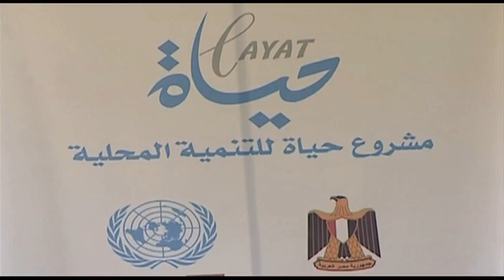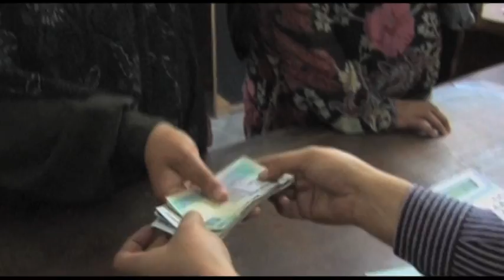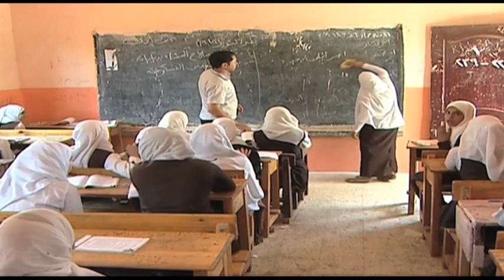UN Human Security Project Upper Egypt (HAYAT) Arabic Short مشروع حياة للتنمية المحلية بصعيد مصر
يهدف مشروع حياة للتنمية المحلية الشاملة إلى تعزيز فرص الأسر الأكثر احتياجا والشباب الذي تتراوح أعماره بين ١٨-٣٠ عاما، والنساء والاطفال في المجتمعات المستهدفة فى محافظة المنيا وذلك من خلال التنمية الاجتماعية والاقتصادية الشاملة. فيما يخص الجانب الاقتصادى، يعمل البرنامج على خلق المزيد من فرص العمل وتحسين وزيادة فرص التوظيف المحلية للفئات الأكثر احتياجا على مستوى المحافظة. أما على الجانب الاجتماعى، فإن المشروع يهدف إلى تحسين مستوى الخدمات الاجتماعية المقدمة فى محافظة المنيا من خلال دعم أنشطة مراكز الشباب وتعزيز الترابط المحلى ورفع الوعى المجتمعى  إزاء القضايا التنموية الملحة.

بدأ تنفيذ مشروع حياة فعليا فى يونيو ٢٠١٣ وهو ممول من صندوق الأمم المتحدة للأمن البشرى (UNTHSF) والوكالة السويسرية للتنمية والتعاون (SDC) بالاضافة إلى الحكومة اليابانية. وتقوم خمس منظمات من الأمم المتحدة بتنفيذ البرنامج وهى: منظمة الأمم المتحدة للتنمية الصناعية (UNIDO)، منظمة العمل الدولية (ILO)، منظمة الأمم المتحدة للمرأة (UN WOMEN)، منظمة الهجرة الدولية (IOM)، وبرنامج الأمم المتحدة للمستوطنات البشرية (UN HABITAT) وذلك بالشراكة والتعاون الوثيق مع الحكومة المصرية متمثلة فى وزارات التنمية المحلية والتعاون الدولى والخارجية ومحافظة المنيا والمجتمع المدنى المصرى.